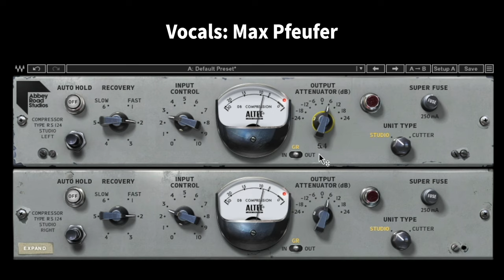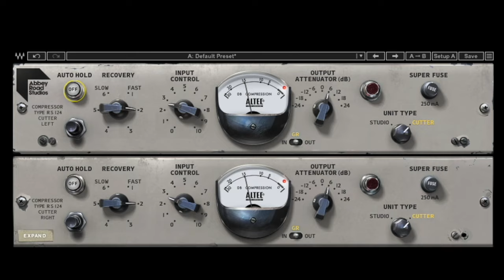Londons heiliger Vintage Kompressor | Waves RS124